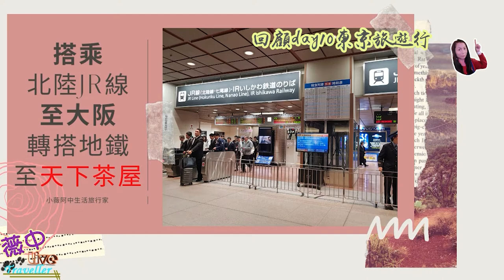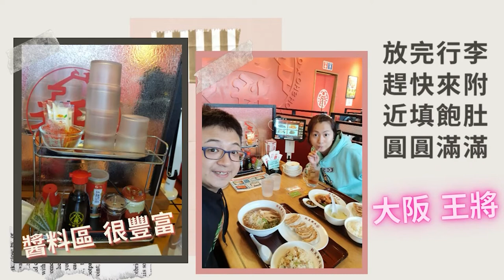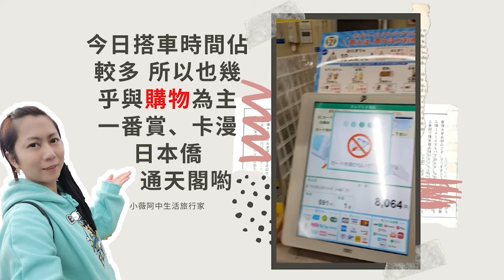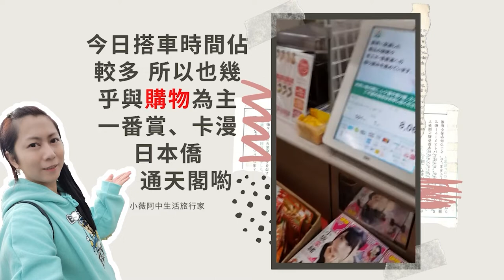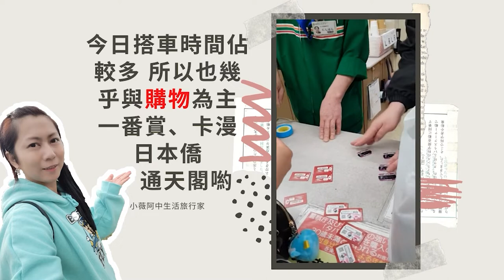【日本旅行】關東關西14天遊 day 11 東京大阪走走~通天閣、日本橋、動漫天堂，從金澤搭北陸新幹線至關西-京都-大阪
00:53 從金澤出發前往搭北陸新幹線
01:20 新幹線行車風景
02:02 日本最大內陸湖泊~琵琶湖
02:42 便利店抽一番賞
06:01 大阪 kiddy land
06:35 大阪通天閣

🌸軟體➤Ps、Pr